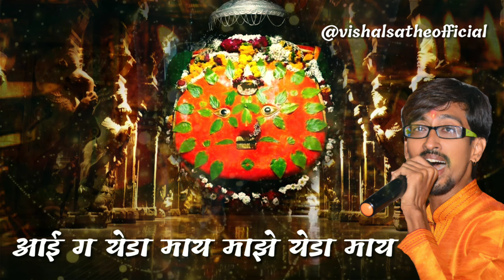साक्षात येग सपनात नको माय SAKSHAT YEG SAPNAAT NAKO MAAY येडेश्वरी चं भावनिक गाणं सोनु साठे! LYRICAL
! साक्षात येग सपनात नको माय !

                शुभ आशिर्वाद
! आदिनाथ महाराज ! चंदन कांबळे गुरुजी !

 निर्माता :- सुरेश साठे
 प्रस्तुतकर्ता :- विशाल साठे
 गीत :- श्रीमंत दिवटे ( दिवटे आर्टस् )
 संगीत :- सोनु साठे
 संगीतसंयोजक :- सोनु अजमेरी
 गायक :- सोनु साठे
 लेबल :- विशाल साठे ऑफिसल

    SONG DETAIL'S

Producer :- suresh sathe
Present :- vishal sathe
Lyrics :- shrimant divte
Music arrange :- sonu ajmera
Singer :- sonu sathe
Song label :- vishal sathe official